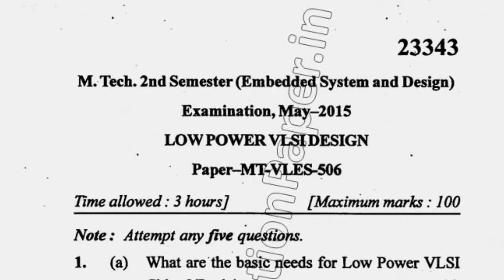2015 Mdu MTech ESD 2nd Sem Low Power VLSI Design Question Paper